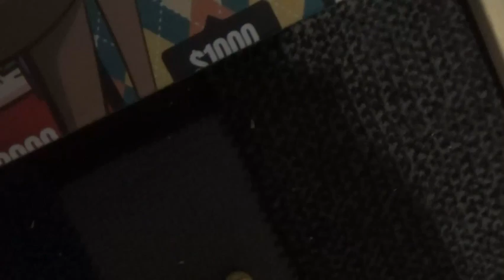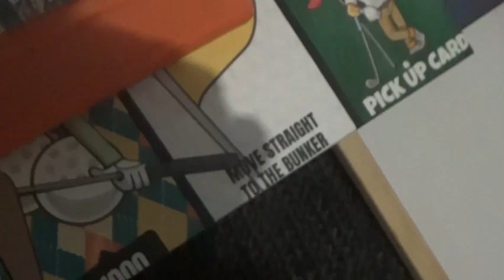Last Marble Standings S8 Showdown - Event 5 - Steeplechase - Dyls Marble Runs